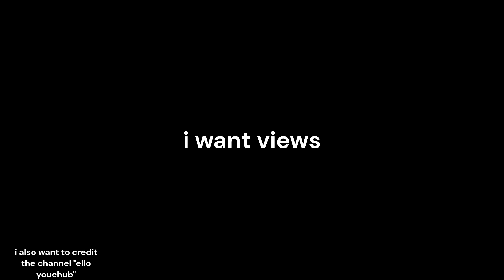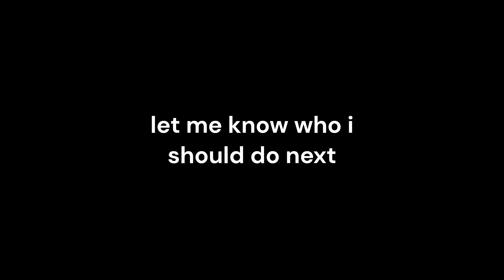Natural Hypertrophy out of context; The third wheel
Probably the final episode for now.